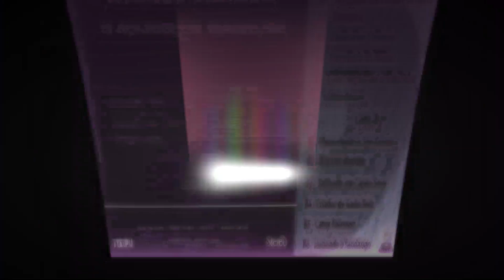Maciel Corrêa - O Acordeon Manhoso - 1987 (Lp Completo)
Lp completo de Maciel Corrêa Intitulado "O Acordeon Manhoso" , lançado em 1987 pela Itapu Discos.

LADO A
A1 - Serenata em Passo Formoso 00:01
(Maciel Corrêa)
Chamamé
A2 - Eleninha 02:32
(Maciel Corrêa  /  Rondinelli)
Chamamé
A3 - Chamamé Choroso 05:03
(Maciel Corrêa)
Chamamé
A4 - Carreteiro Mi Mocoi 08:56
(Rosalia Diaz)
Galopa
A5 - Comtemplando a Natureza 11:57
(Maciel Corrêa)
Chamamé
A6 - Clarão da Lua 14:45
(Wilsinho)
Chamamé

LADO B
B1 - Recordando a São Cosme 17:53
(T. Romero / C. M. Marzoratti / Tomás Barrios)
Chamamé
B2 - Vila São Martins 20:01
(Marcos H. Ramirez)
Chamamé
B3 - Bailnado em Capão Seco 22:58
(Maciel Corrêa)
Rancheira
B4 - Criador de Gado Bom 24:48
(Délio e Delinha)
Rasqueado
B5 - Caray Palemon 26:57
(Isaac Abtibol)
Chote
B6 - Iniciando o fandango 29:44
(Ailton Missioneiro)
Vanerão